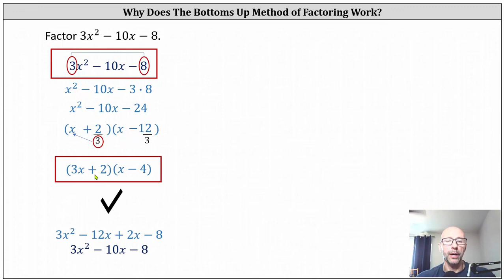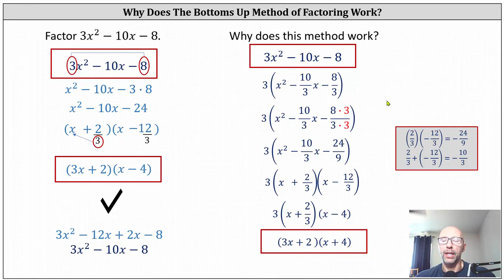¿Por qué funciona realmente la técnica de factorización de abajo hacia arriba (método de tijera)?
Este vídeo explica y proporciona un ejemplo de cómo factorizar un trinomio utilizando la técnica de abajo hacia arriba realmente funciona.